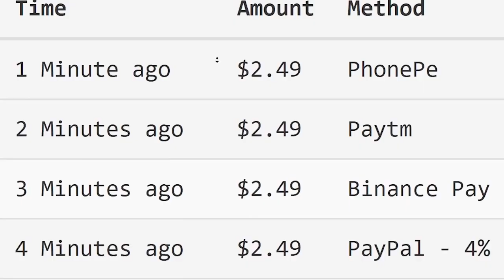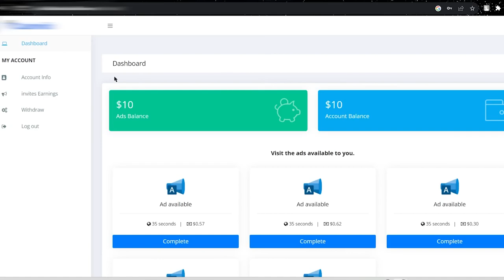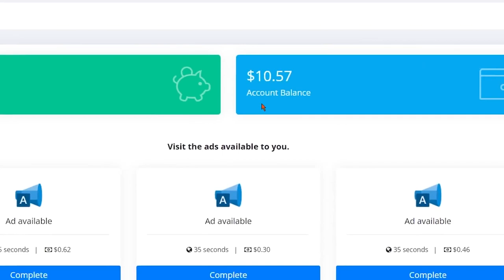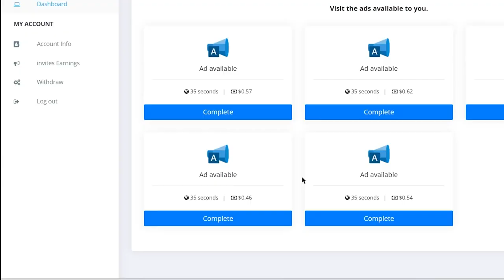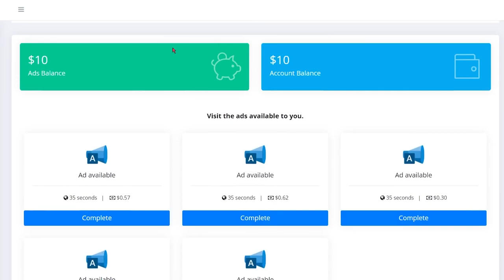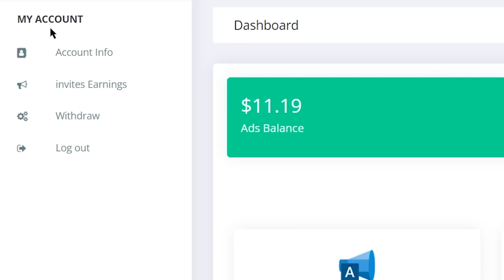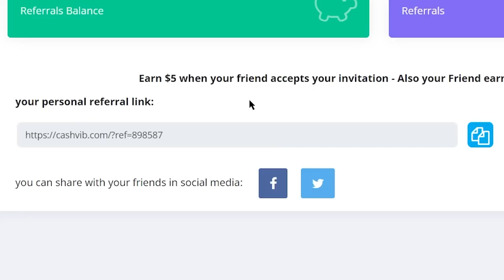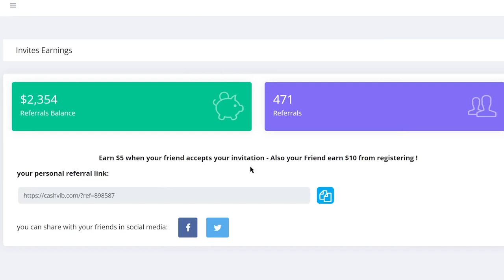Get Paid $2.49 Every Min 🤑 Watching Google Ads